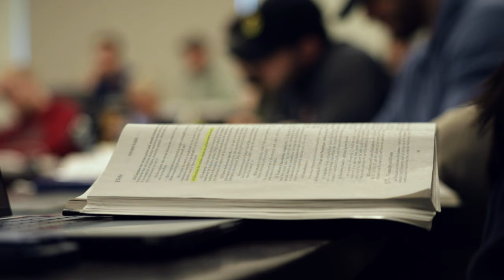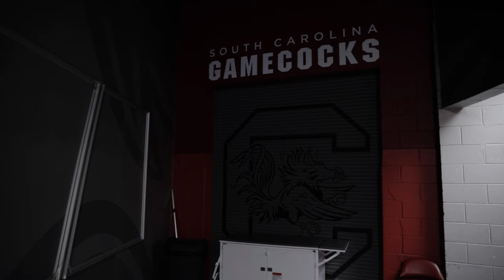From Court to Court with Benjamin Bosmans-Verdonk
As one of only a handful of Division I men’s basketball players ever to compete while also going to law school,  2L Benjamin Bosmans-Verdonk shares his story on how he balances life between law school and basketball.